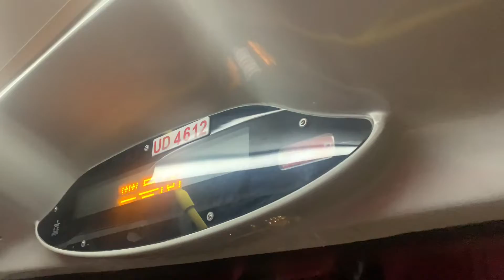九巴62X線 - 豐景園 + 下一站設有分段收費 報站（UD4612）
🎶 下一站設有分段收費。 🎶

（粵）下一站係豐景園。
（英）The next stop is Goodview Garden.
（普）下一站是丰景园。